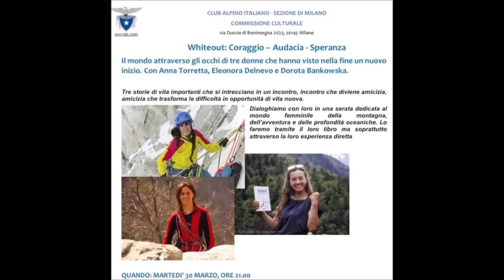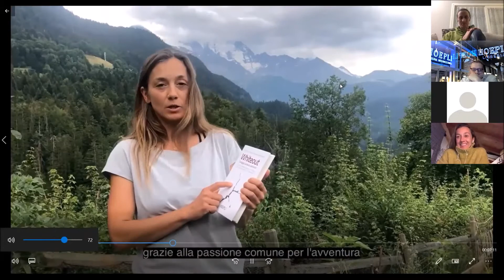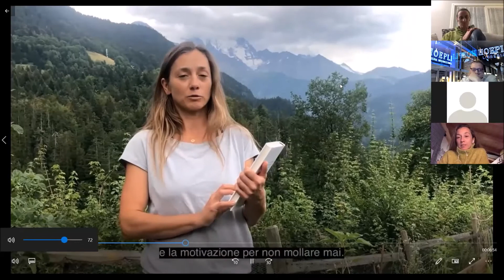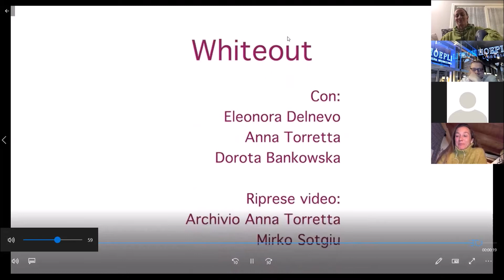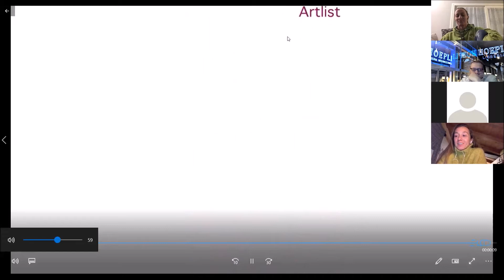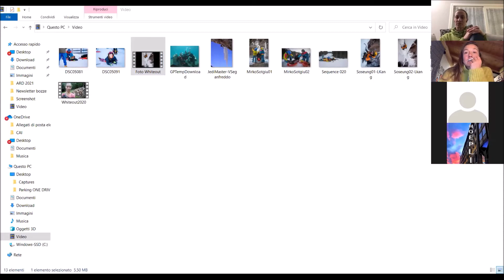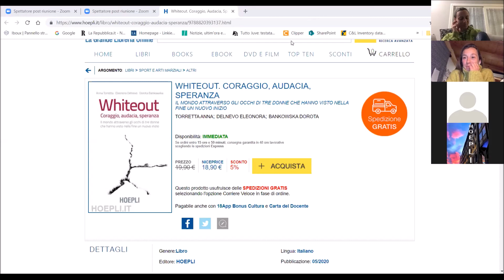30mar2021 - Comm Culturale CAI MI "WHITEOUT" con Anna Torretta, Eleonora Delnevo e Dorota Bankowska